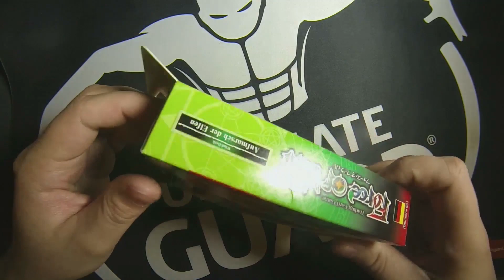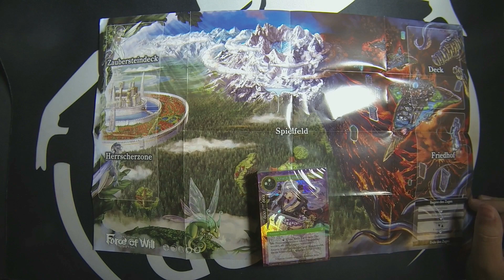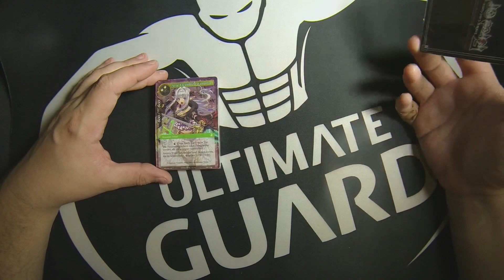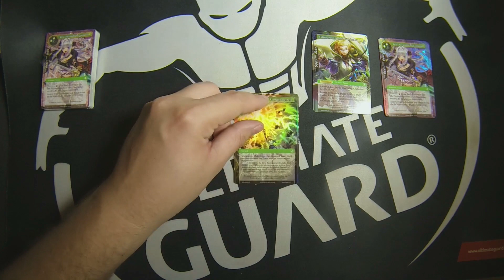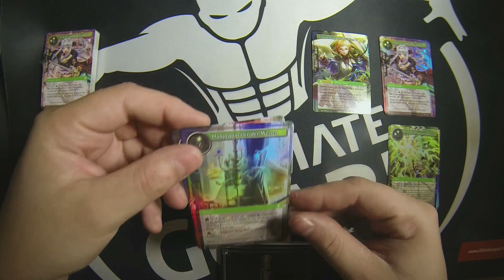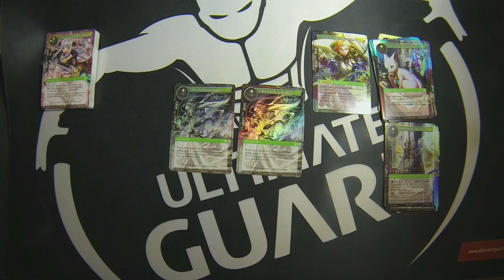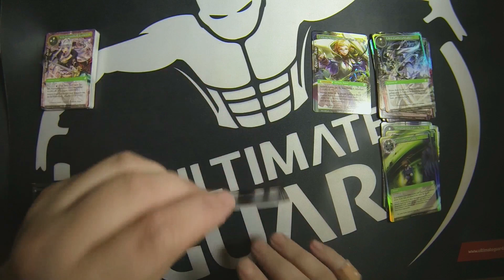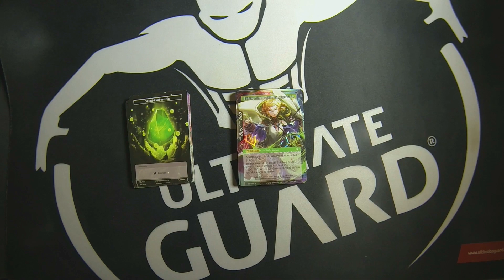Force of Will - Aufmarsch der Elfen Wind / Elfen Starter Deck - Unboxing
Die neue Edition ist raus, wir sind endlich im Lapis Cluster angekommen und wir schnappen uns gleich mal eines der neuen Starterdecks!